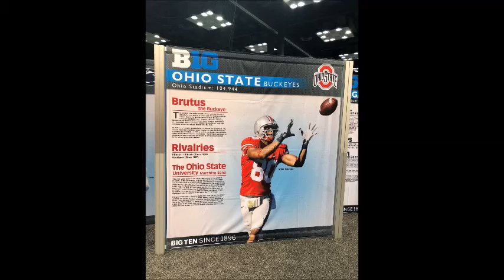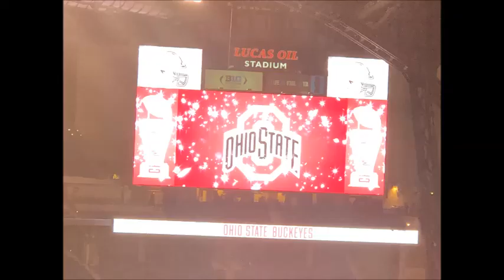Ohio State University Big Ten Championship 2017